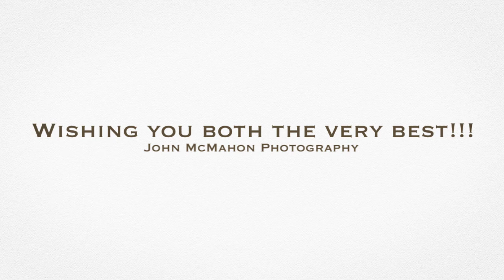Galway Bay Hotel Weddings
Kathy & Owen's wedding in Cross Mayo followed by a wedding reception in the Galway Bay Hotel Salthill